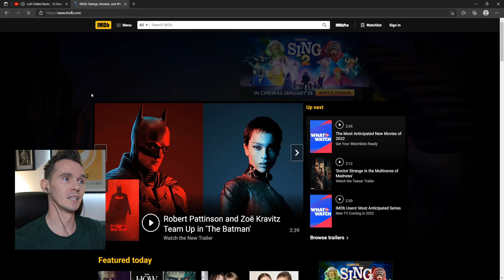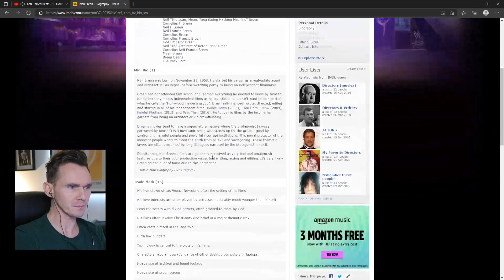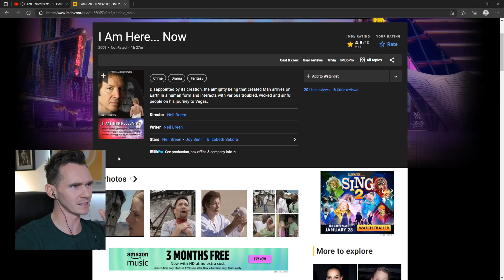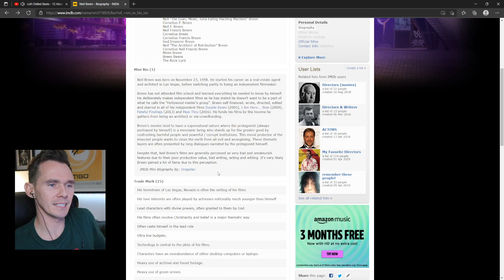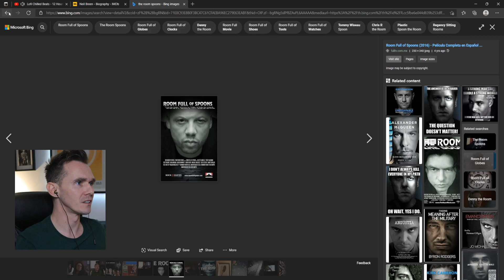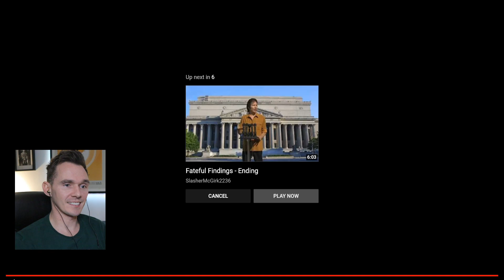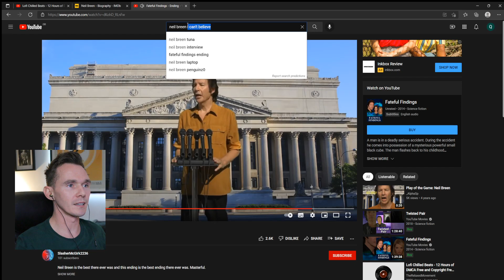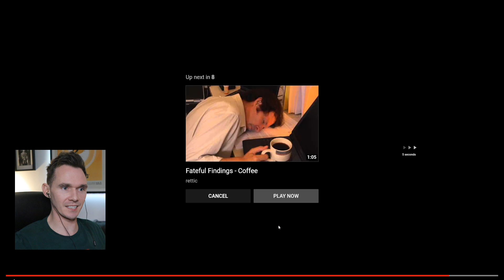Bad Cinema, 'The Room' & Neil Breen - An Introduction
If you were bored on New Year's Eve like we were. I highly recommend tucking into some truly awful but highly entertaining movies. Here's an introduction to some of them.